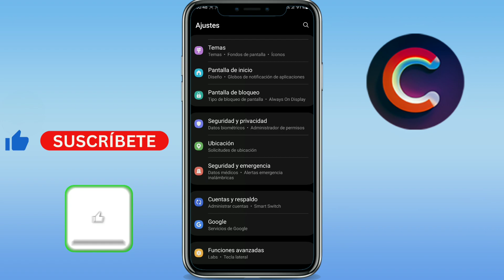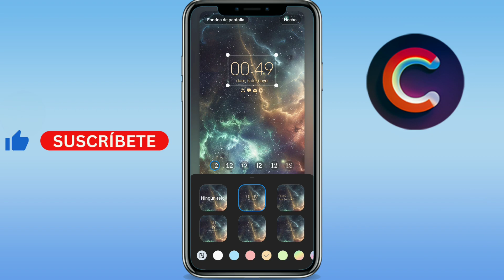Como cambiar el color del reloj de la pantalla de bloqueo Android (GUÍA COMPLETA)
Aprenderás como cambiar el color del reloj de la pantalla de bloqueo android.